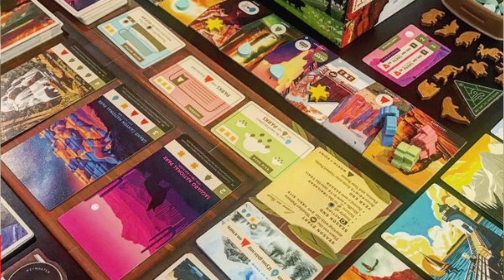People's Choice Top 100 Board Games of all Time 2022: 70-61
In this video we continue our People's Choice Top 100 Board Games of all Time. We surveyed  over 3300 people and here are numbers 70-61.

by our RPG Rookies.  A channel ran by newbies to the roleplaying genre and made for newbies to the genre.

by Bawts the Card Game, are you ready to find the keys to this secret society?

and by BattlePufs.